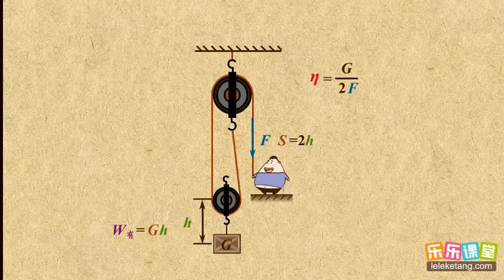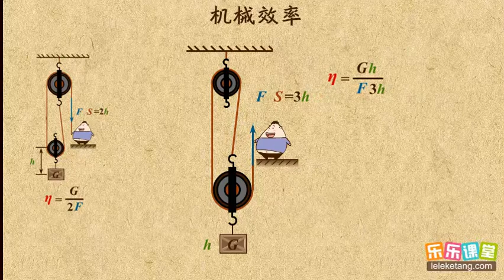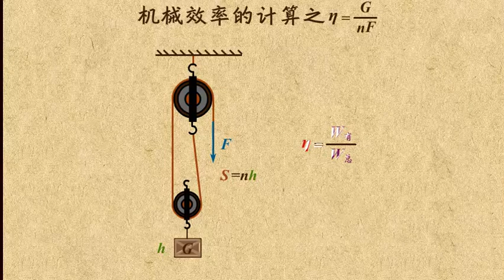20机械效率的公式推导GNf 简单机械2 中学物理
20机械效率的公式推导GNf  简单机械2  中学物理